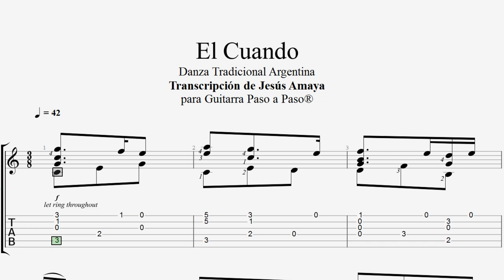El Cuando - Danza Tradicional - Tablatura por Jesús Amaya...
Jesús Amaya realizó la transcripción de esta danza tradicional argentina: El Cuando... PDF GRATIS